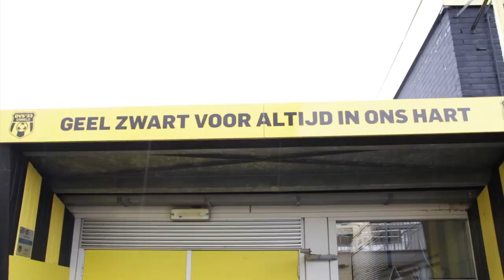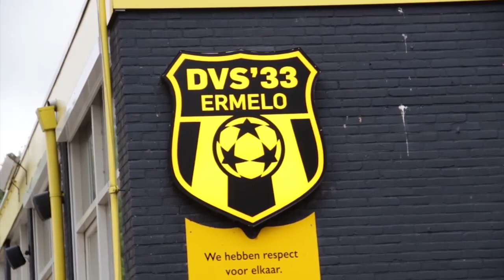Maak kennis met Willem Bijdevier, verenigingsmanager bij DVS'33 Ermelo